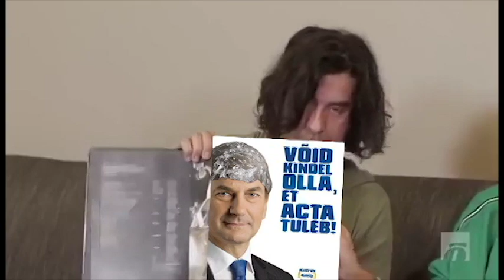IDIOOTSUSTE UUDISED 1 (HANDO LAME MAA)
Korjasin välja parimad palad intervjuust, et sina ei peaks idiootlikku tunni pikkust videot vaatama.